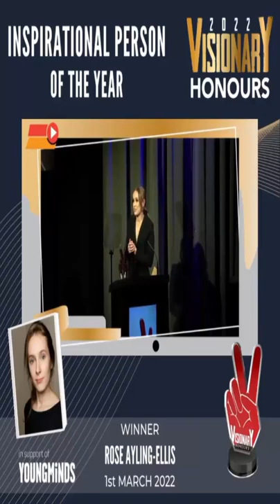Rose Ayling-Ellis on stage receiving her award for the 2022 Visionary Honours